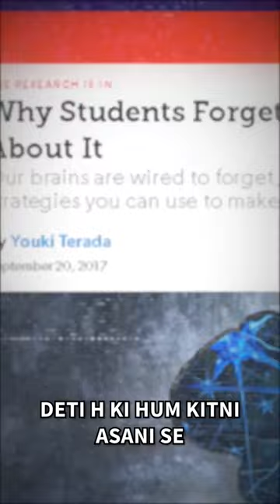5 Mistakes Students Must Avoid_ ❌--‍